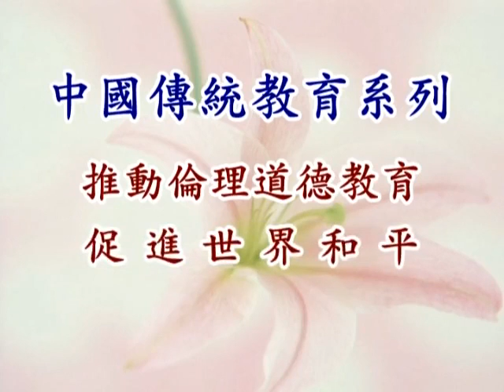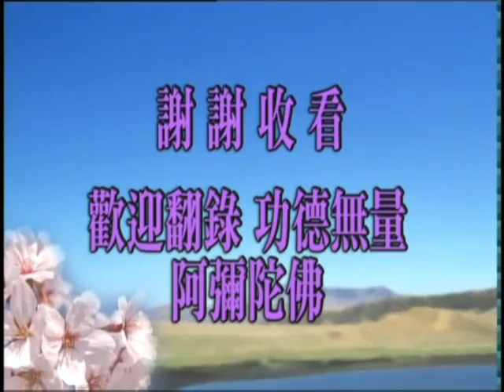10/8/2005 - 推动伦理道德教育促进世界和平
中国传统教学系列 净空法师启讲於格里菲斯大学　　档名：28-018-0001 共一集